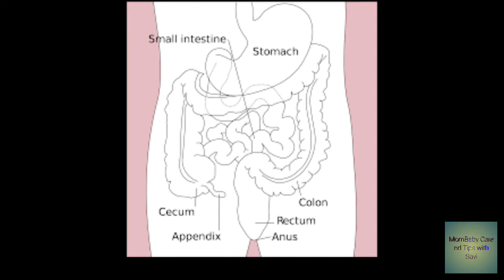0-6 महीने के बच्चे का वजन कैसे बढाये। how to increase weight of baby 0-6 month.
0-6 महीने के बच्चे का वजन कैसे बढाये। how to increase weight of baby 0-6 month.

Hello dosto.
Aaj ki is video me hm bat krege ki ap 0-6 tk ke bache ka vajan kaise bda skte h or 6 month tk ke bache ka vajan kitna hona chahiye.

I hope ye video apke liye useful raha ho.

Thanksfor watching.